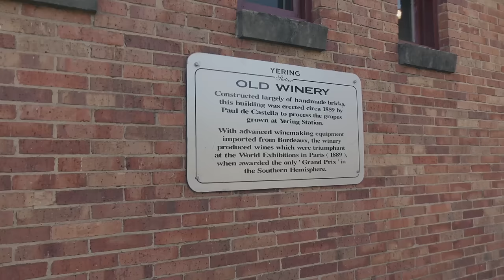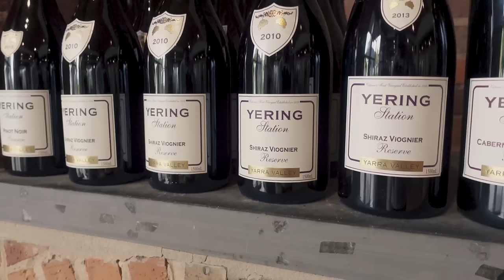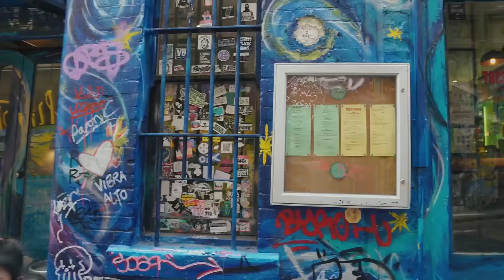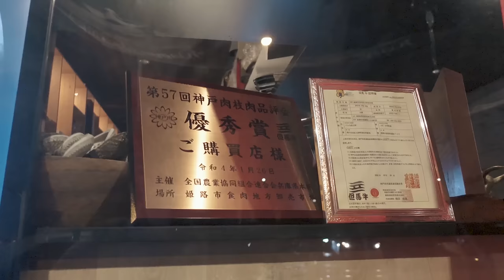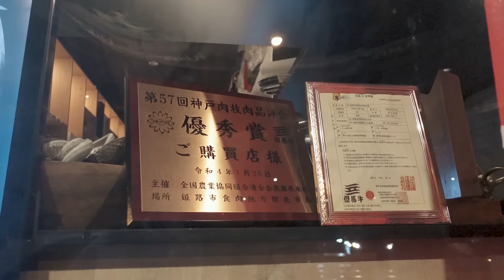Quang Vinh Passport - Melbourne - Taste and Feel 🥂 (1/5)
Đây không phải lần đầu tiên Vinh đi Úc, nhưng đây là chuyến đi rất khác. Nó mang một hương vị và trải nghiệm hoàn toàn mới lạ.

Ngoài ra, chuyến đi này có vị khách mời đặc biệt - anh Tạ Quang Huy - người sẽ đồng hành cùng Vinh không chỉ ở Melbourne mà trong suốt chuyến đi Australia Trip.

Mọi người cùng đón xem nhé.

Để đáp lại tình yêu về nước Úc của Quý khách hàng đã chờ đợi suốt 2 năm qua, Văn Phòng Tạ Quang Huy & Cộng Sự xin giới thiệu đến Quý khách hàng chương trình VISA DU LỊCH ÚC – Áp dụng MỨC PHÍ ƯU ĐÃI đối với tất cả loại visa du lịch Subclass 600.

Hãy liên lạc với chi nhánh Tạ Quang Huy & Cộng Sự gần nhất để nhận được sự tư vấn từ những cộng sự của văn phòng.